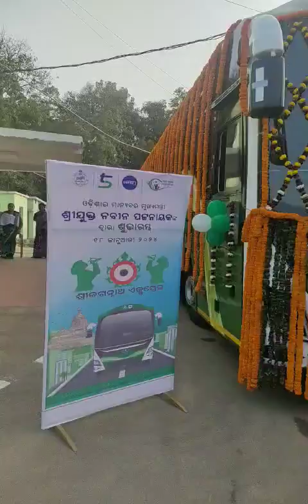OSRTC Bhawanipatna - Puri 10 Wheeler Multi Axle AC VOLVO Start 2024